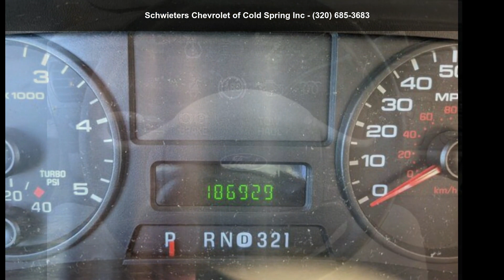2006 Ford F-350SD XLT - Schwieters Chevrolet of Cold Spri...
Used 2006 Ford F-350SD XLT, tan exterior, null interior, 8, 6l, null, 4wd, 4 doors, 186,805 miles, Stock 2268PA, VIN: 1FTWW31P56EC04228,